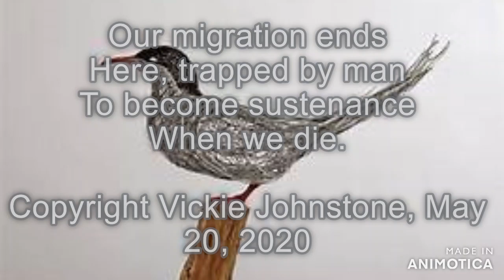Poem of the Day #94 - 19.7.21 - Wings on a Wire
This poem is about the illegal killing of wild birds, mainly in the Mediterranean. In 2015, the number was 25 million.

Poem of the Day by Vickie Johnstone